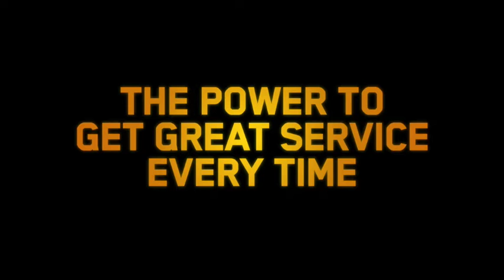CUSTOMER SERVICE | ALL